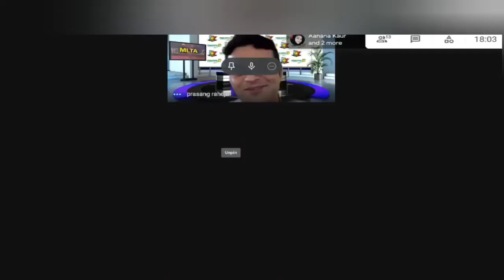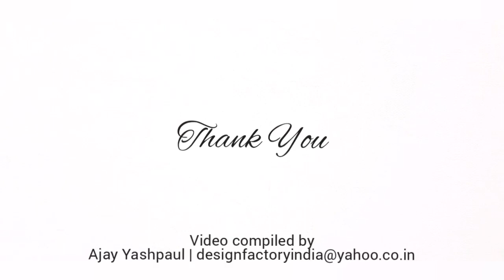Describing The College Tennis In America Experience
An experienced panel of tennis experts, including Harsh Mankad, Nick Kavelaris, and Renouk Wijemanne, share their insights on the college tennis experience and how players can benefit from it. This conversation was part of the Q&A With Harsh Mankad online session on Sunday, May 2.